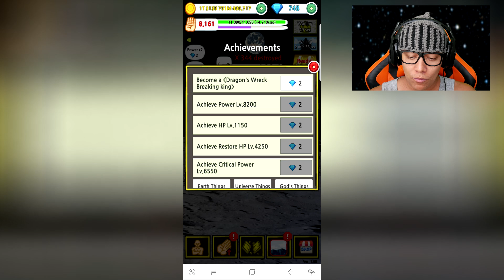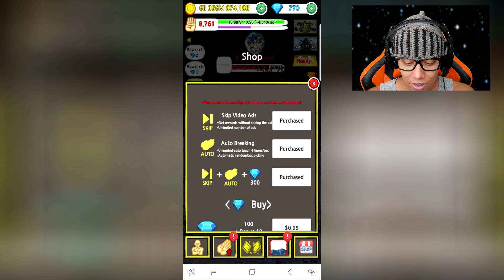DRAGON SLAYER SWORD - Tap Tap Breaking: Break Everything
Os Xiruleibes

Jogo : Tap Tap Breaking: Break Everything Clicker Game
Plataforma : Android e iOS